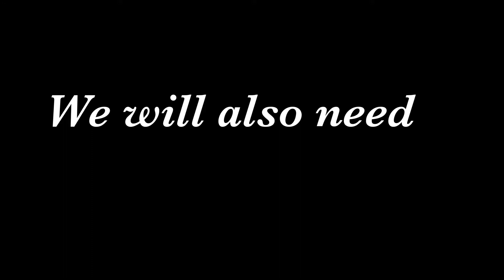Nippatu Burger Masala Chat | The Fusion Street food from Karnataka !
Ingredients :
For nippattu
 1. Peanuts- 50 gms
 2. Fried gram - 40 gms
 3. Rice flour- 275 gms
 4. Salt - 1 tsp
 5. Asofeotida - 1:4 tsp
 6. Turmeric powder - 1/2 tsp
 7. Chilli powder - 2 tsps
 8. Water as needed
 9. Oil - 1/2 cup for kneading
 10. Oil for frying

For burger
 1. Buns
 2. Carrot
 3. Tomato
 4. Onions
 5. Cucumber
 6. Coriander leaves
 7. Sev

Also we will need
Spicy mint chutney and meetha/ sweet chutney
Follow the link for the spicy mint chutney

For sweet chutney